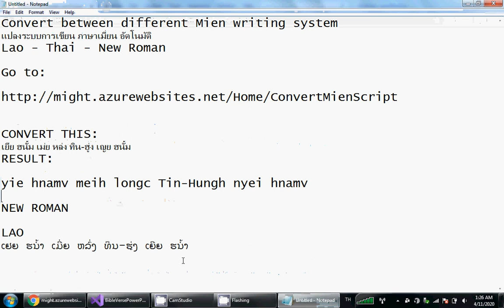Convert between different Iu Mien writing system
change Mien (Yao) script automatically
แปลงระบบการเขียน ภาษาเมี่ยน อัตโนมัติ
Lao - Thai - New Roman

EXAMPLE, it will do this.
CONVERT THIS:
เยีย ฮนั้ม เม่ย หล่ง ทิน-ฮู่ง เญย ฮนั้ม
RESULT:

yie hnamv meih longc Tin-Hungh nyei hnamv

NEW ROMAN

LAO
ເຢຍ ຮນ້ຳ ເມີ່ຍ ຫລົ່ງ ທິນ-ຮູ່ງ ເຍີຍ ຮນ້ຳ